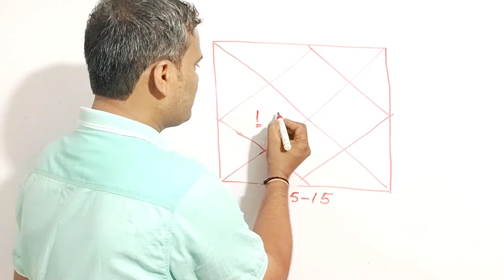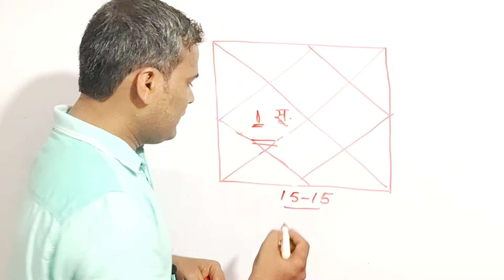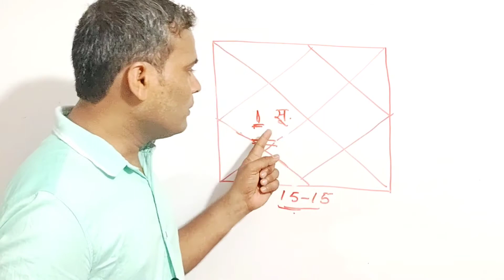सूर्य नवमांश, अप्रिल मई का जन्म, सूर्य नीच राशि, फलित सूत्र, ज्योतिष, surya kundali, कुंडली राजयोग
सूर्य नवमांश, अप्रिल मई का जन्म, सूर्य नीच राशि, फलित सूत्र, ज्योतिष, सूर्य नक्षत्र, कुंडली राजयोग

राहु क्यों हैं बदनाम, राजयोग से जीवन में मिलती हैं पहचान Rahu in Birth chart, Rahu in Astrology

jyotish Bharat Raneja
kundali matching
kundali dekhna hai to sikhe
rajyog konsa he kundali me
kundali ke yog kaise dekhe